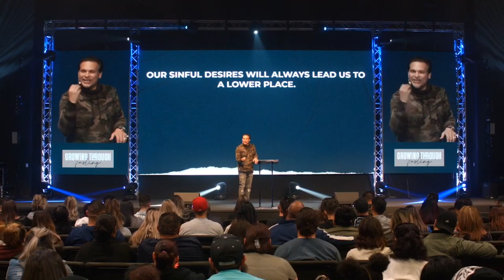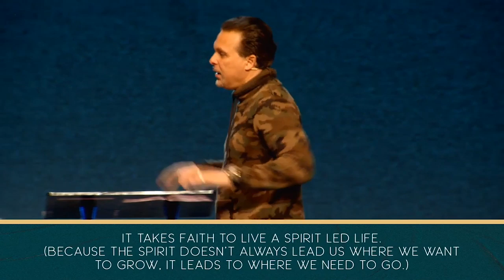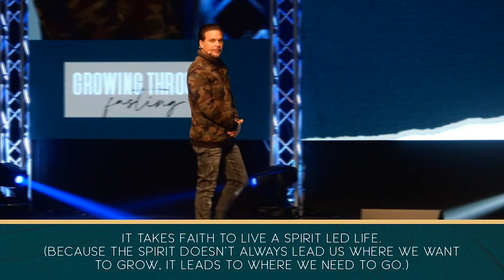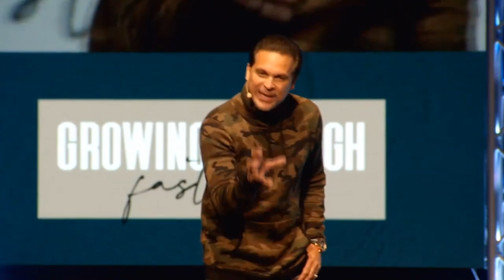Growing Through Fasting | Pastor Marco Garcia